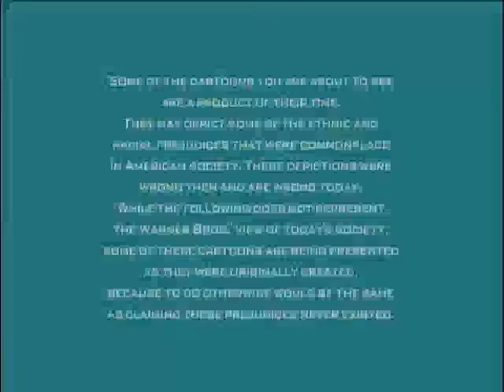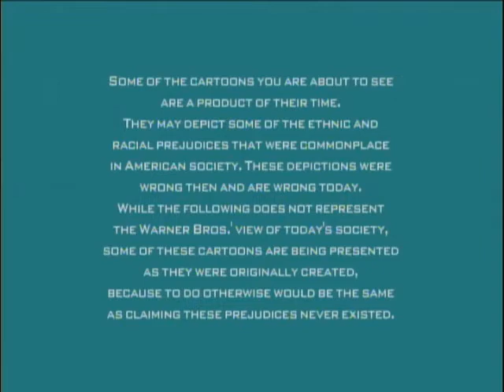Opening To Foghorn Leghorn & Friends:Barnyard Bigmouth 2010 DVD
NO COPYRIGHT INFRINGMENT INTENDED! Here's The Order:
1.FBI Anti-Piracy Warning Screen
2.1997 Warner Home Video Logo
4.DVD Menu
5.All Fowled Up Opening Titles